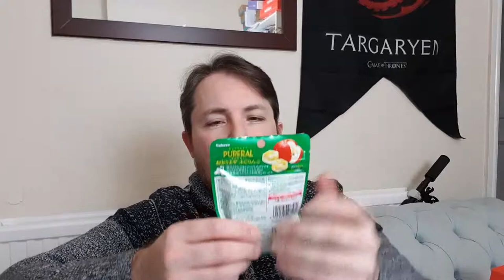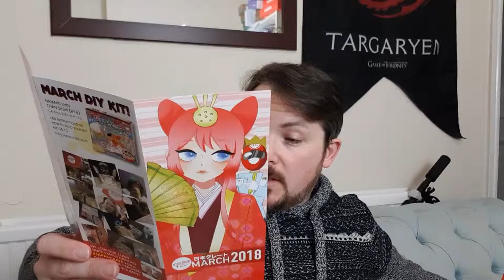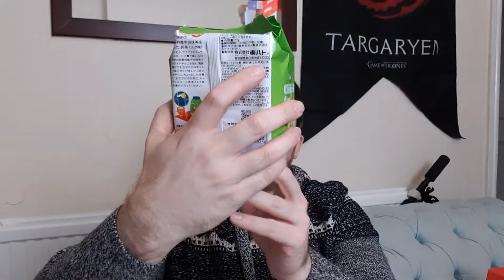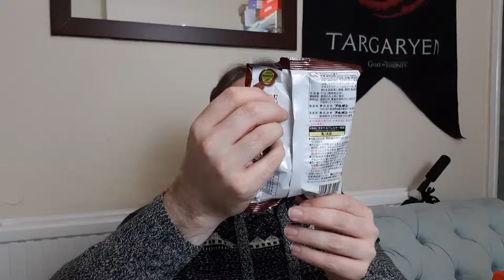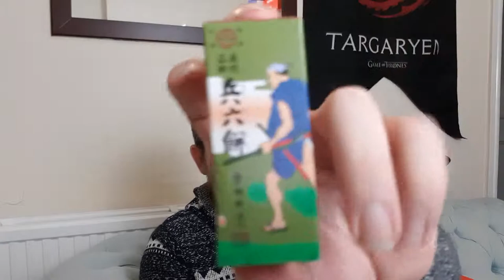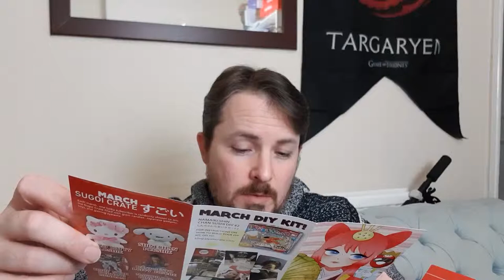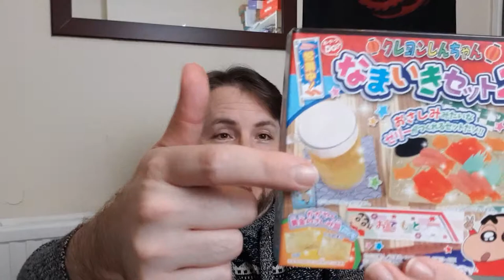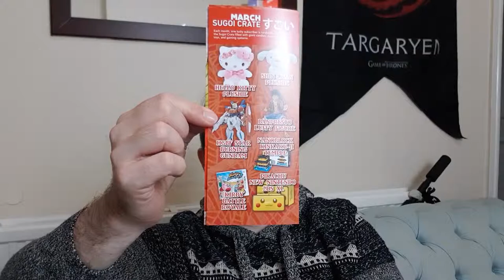Unboxing Japanese Candy : Japan Crate Premium March 2018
Unboxing of March's Japan Crate
Another Monthly Crate of Japanese Candy, whats in the box this month?

For discounts on food and merch check out the Channels about page..
Tell them Wasntmyfault sent you!

Category Entertainment
Licence Standard YouTube Licence
Category
Entertainment
Licence